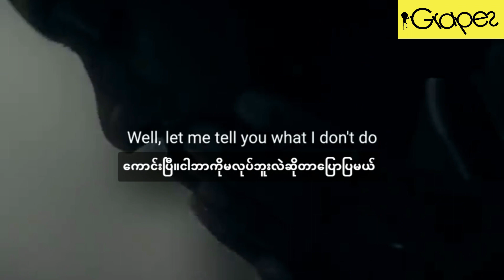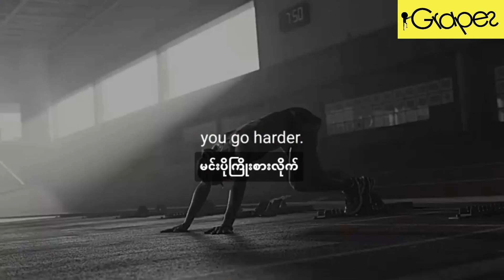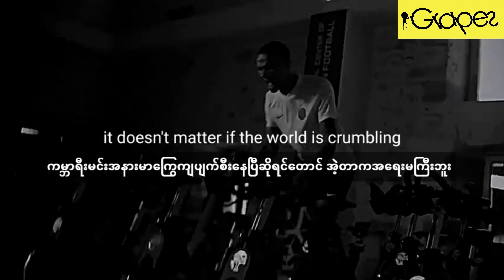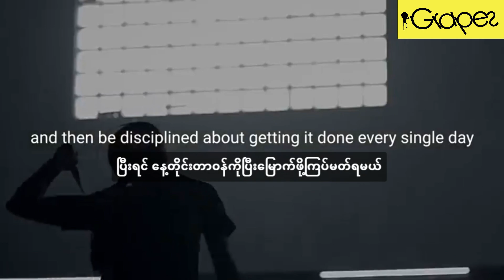Don't be lazy! mmsub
let's change ourselves RIGHT NOW!!!
credit_to_the_owner {Ben Lionel Scott}